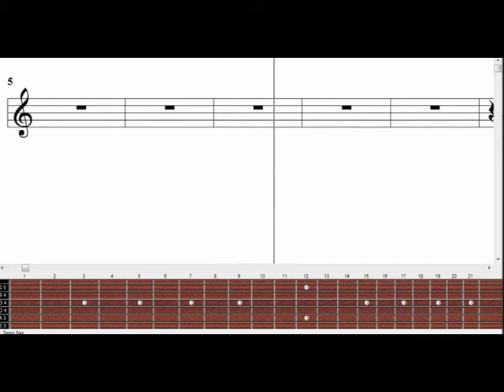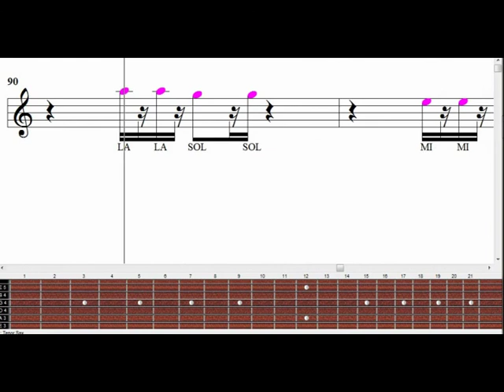2° BRANO PER LO STUDIO DEL FLAUTO DOLCE SOLFEGGIO CANTATO E INTABULATURA PER CHITARRA AIN'T NOBODY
DEDICATO AL MOMENTO DI FARE MUSICA  VI HO ASSEGNATO IL SECONDO BRANO IN PRTITURA SCORREVOLE CON  ARRANGIAMENTO STRUMENTALE INOLTRE VI HO AGGIUNTO PER CHI SUONA LA CHITARRA LA INTABULAZIONE DOVE SI VEDE IN TEMPO REALE POSIZIONE NUMERATA E NOTA IN LETTERE DI ALFABETO BUON DIVERTIMENTO
PER GLI STUDENTI DELLA SCUOLA  MEDIA MARCO FOSCARINI E A TUTTI QUELLI CHE VOGLIONO SUONARE  IN TUTTE LE ETA '